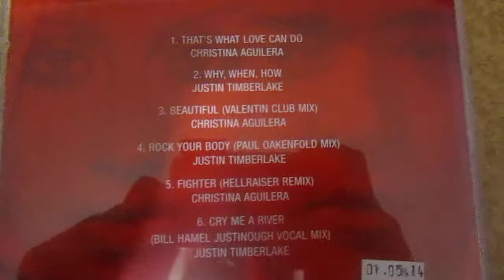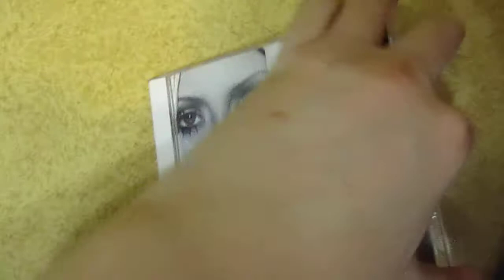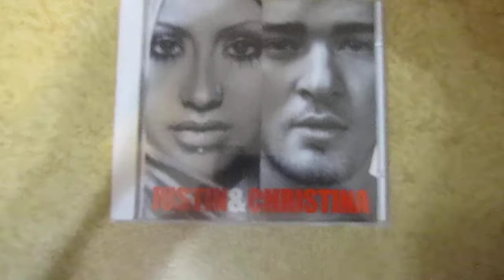Justin Timberlake & Christina Aguilera Target Exclusive